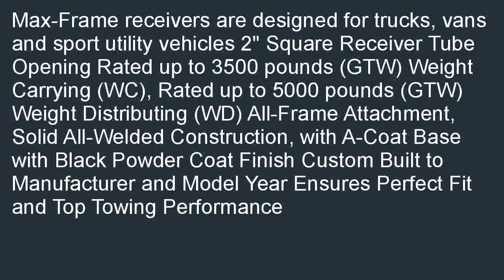Draw Tite 75089 Max Frame Receiver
Compare  B000O5K9CU/? Lowest price for Draw-Tite 75089 Max-Frame Receiver. Who own best price? You will look at: Draw-Tite 75089 Max-Frame Receiver.